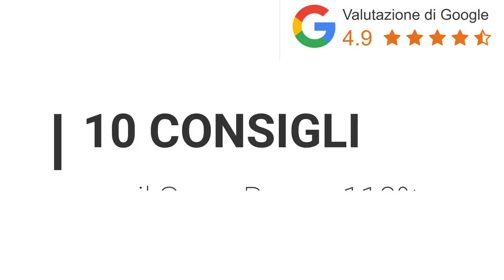Superbonus e Casa Elettrica: 10 CONSIGLI PRATICI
Se vuoi sfruttare il Superbonus per trasformare la tua casa in Full Electric .. CLICCA QUI

Ecco il link per accedere all'articolo dove scaricare la lista delle Pompe di Calore del BAFA

Se vuoi rimanere aggiornato e non farti scappare nulla sul mondo delle Pompe di Calore,

Sei curioso di sapere cosa combino tutto il giorno? Ecco la mia storia

Hai già una Pompa di Calore ma non puoi monitorarla da remoto?
Non sai quanto consuma e se funziona in abbinamento al fotovoltaico?